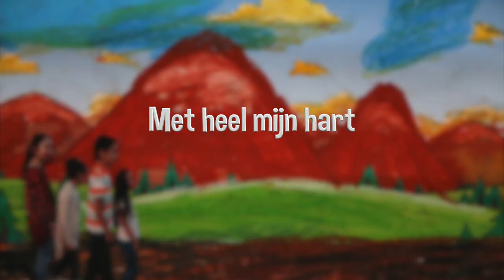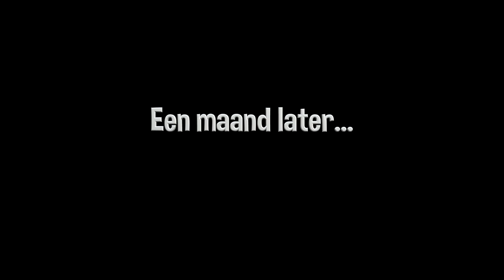Met heel mijn hart - UNICEF Kinderrechten Filmfestival